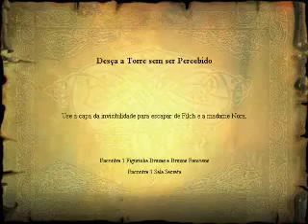Harry Potter e a Pedra Filosofal-PC Part.15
Desculpa gente por ficar um tempao sem continuar o detonado! mas minha internet naum funcionava! agora ela ja ta funcionando:D
Harry tem q sair da biblioteca e encontra o espelho de Ojesed.